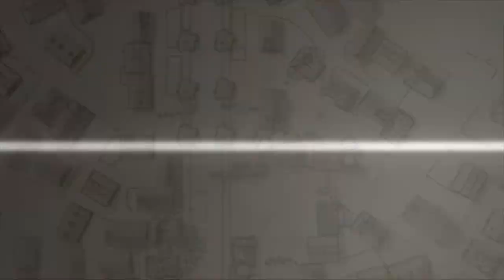Marina always on target